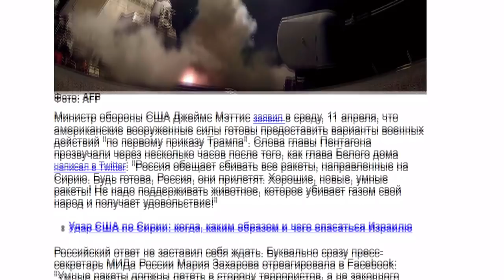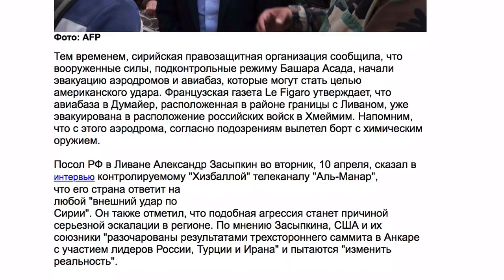СМИ: через 24 часа у берегов Сирии произойдут горячие события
Боевая техника США, Германии и Великобритании приближается к Сирии и в течение 24 часов будет готова к нанесению удара
Между тем четыре британские подводные лодки получили приказ подойти на такое расстояние к Сирии, с которого можно наносить ракетные удары по территории страны, сообщает британская газета Telegraph. Они окажутся на месте сегодня - в четверг, 12 апреля - и уже ночью будут готовы к боевым действиям.
Вместе с ними к региону направляется германский боевой корабль и американский авианосец, а также разведывательные, грузовые и заправочные самолеты.
Сегодня днем в Лондоне состоится экстренное заседание правительства, на котором будет обсуждаться реакция страны на химическую атаку в Сирии и участие в антисирийской коалиции.